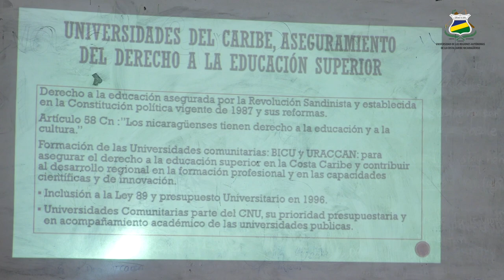𝗘𝗡𝗧𝗥𝗘𝗩𝗜𝗦𝗧𝗔: Congreso docente de URACCAN: "forjando unidad y calidad académica"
El auditorio House Of Knowledge de URACCAN recinto Bluefields, fue el punto de encuentro de 80 docentes de esta casa del conocimiento, que bajo el lema: “Forjando Unidad y Calidad Académica”, establecen diálogos que generarán acuerdos pertinentes para la educación superior en el Caribe de Nicaragua.